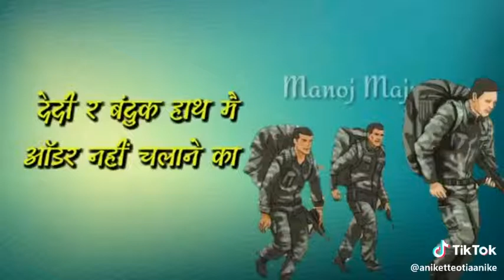indian Army;WhatsApp states